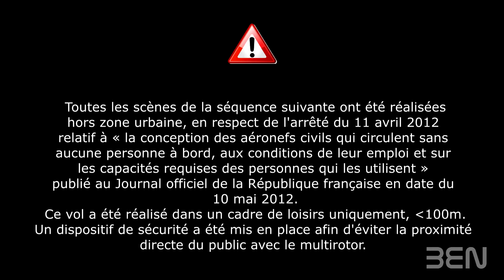Training FPV quadcopter dunes St Trojan, Hornet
Training quadcoptère durant des conditions météorologiques compliquées.